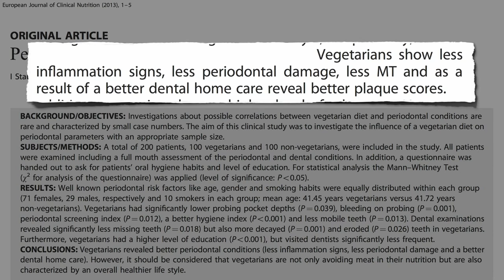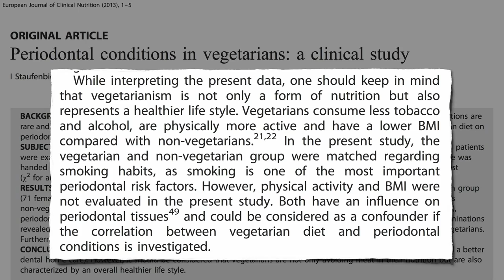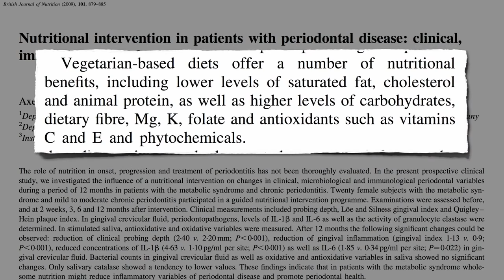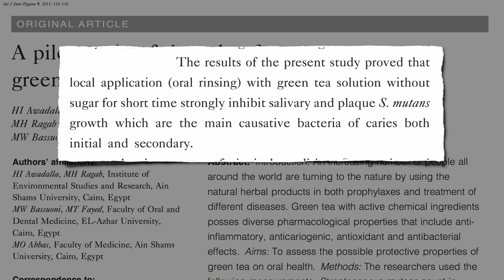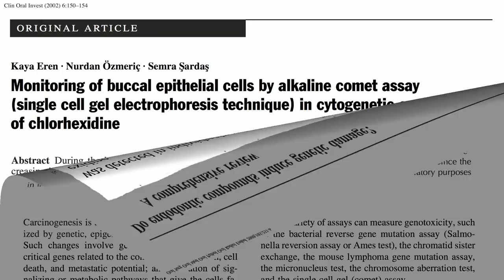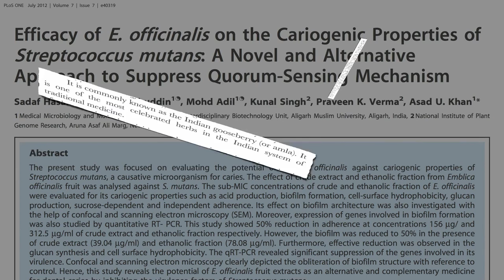Flashback Friday: What's the Best Mouthwash?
There’s a cheap concoction one can make at home that safely wipes out cavity-forming bacteria on our teeth better than chlorhexidine mouthwash and also reduces their plaque-forming ability.

I now just keep a mason jar filled with cold-steeped green tea (Cold Steeping Green Tea with a spoonful of amla in the fridge and swish with it every night. For extra credit you can gargle a bit with it too (see my video Can Gargling Prevent the Common Cold?

Here’s the links to the two oral health videos I refer to in the video: Plant-Based Diets: Oral Health and Plant-Based Diets: Dental Health

Another reason we may want to avoid antibacterial mouthwashes is that they can kill off the good bacteria on our tongue instrumental in enhancing athletic performance with nitrate-containing vegetables. What about Antibacterial Toothpaste: Harmful, Helpful, or Harmless?

Green tea doesn’t just kill off harmful bacteria, but harmful viruses as well. Check out Treating Genital Warts with Green Tea

Need a reminder what amla is? More on dried Indian gooseberry powder power in Amla vs. Diabetes and The Best Food for High Cholesterol

And here are some newer dental health vides—enjoy!

Have a question about this video? and someone on the NutritionFacts.org team will try to answer it.

Want to get a list of links to all the scientific sources used in this video? You’ll also find a transcript and acknowledgments for the video, my blog and speaking tour schedule, and an easy way to search (by translated language even) through our videos spanning more than 2,000 health topics.

Image Credit: treobenny via Flickr.